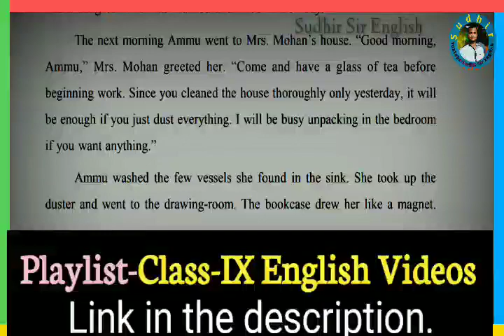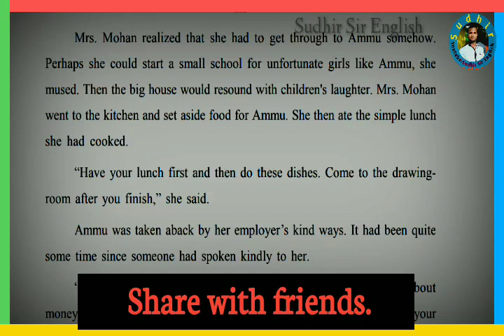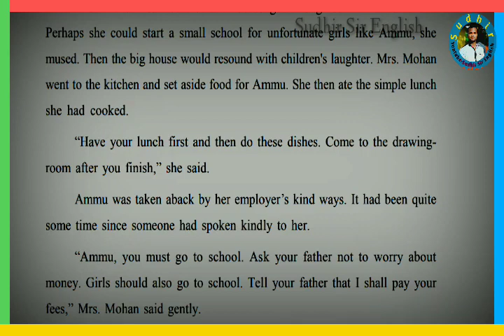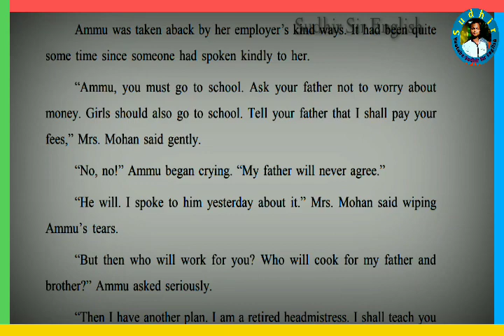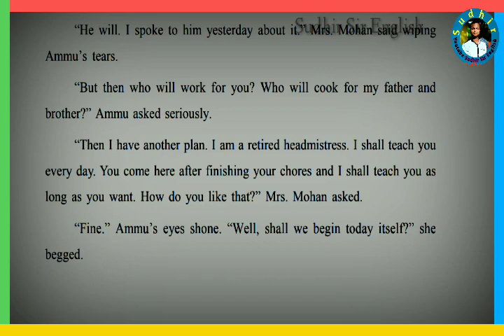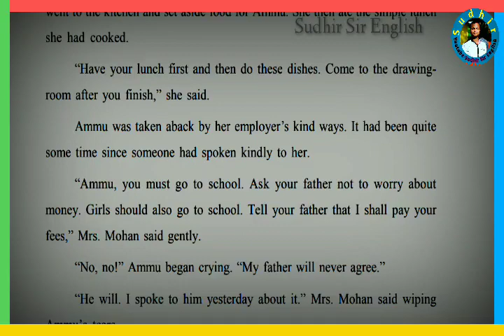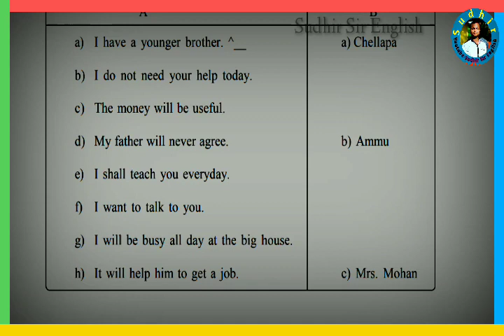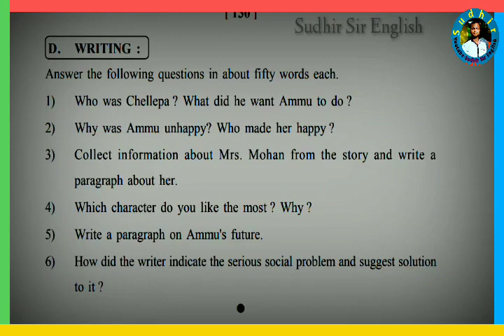🔴PART-3, THE FIRST STEP, 3rd Non-Detailed Study, CLASS-IX, ENGLISH (MUST WATCH & SHARE)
PART-3#THEFIRST#STEP
3rdNonDetailed Study, CLASS-IX, ENGLISH (MUST WATCH & SHARE)